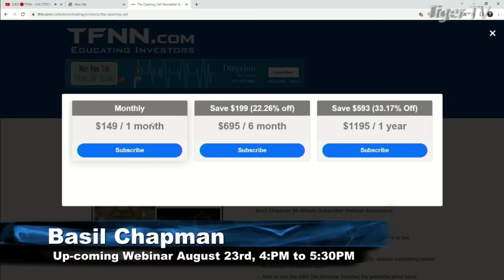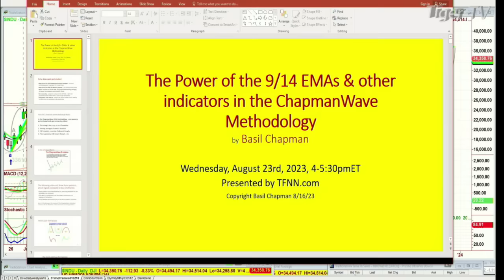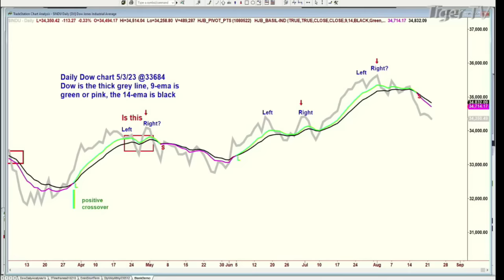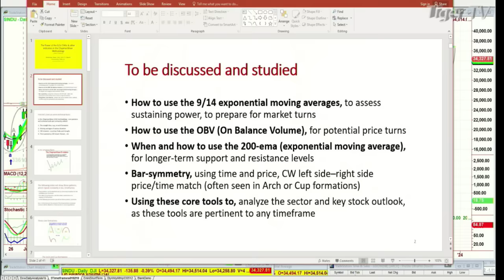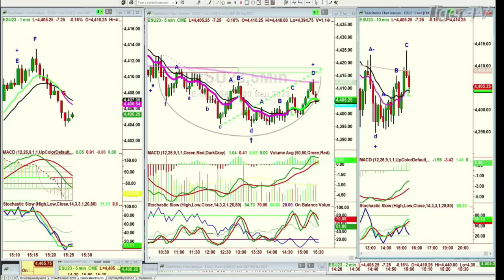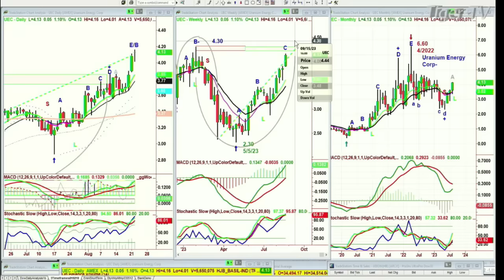August 22nd Basil Chapman on the Tom O'Brien Show - 2023